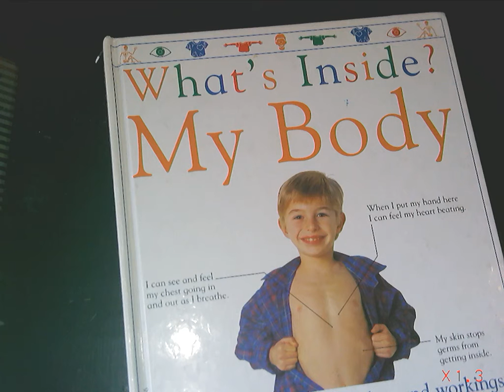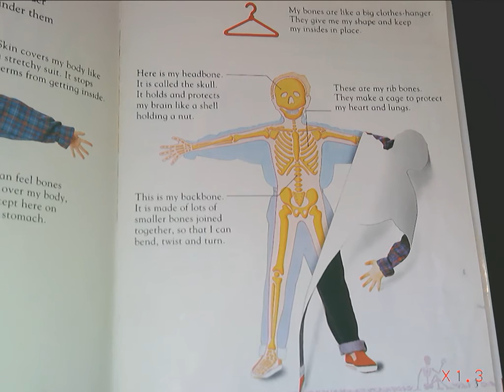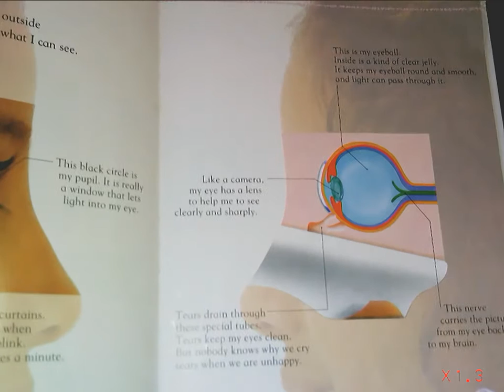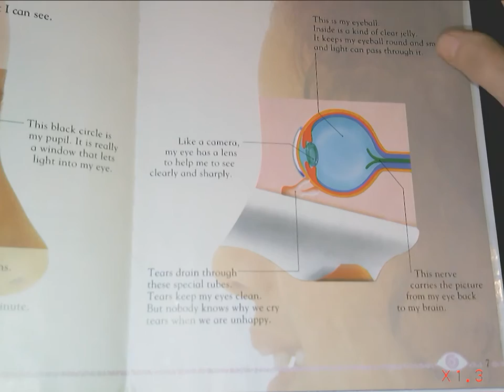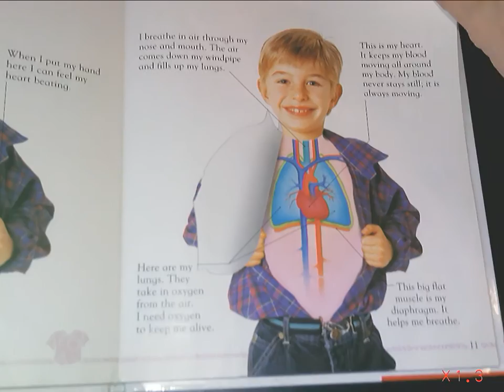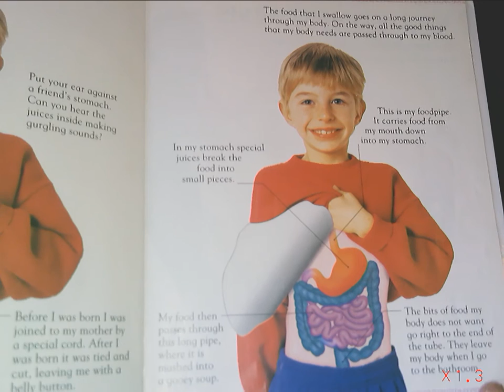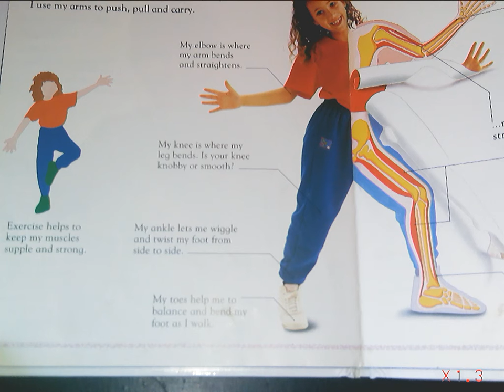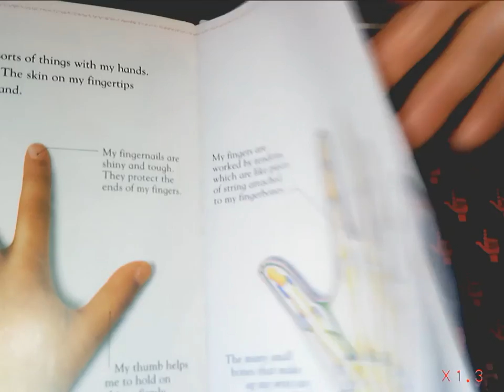What's Inside? My Body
A first guide to the wonders and workings of the human body.